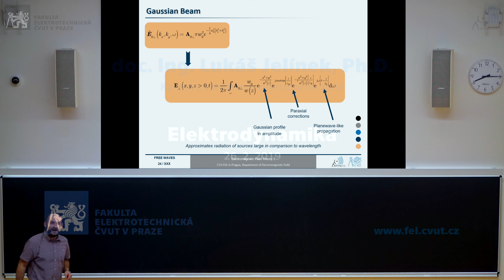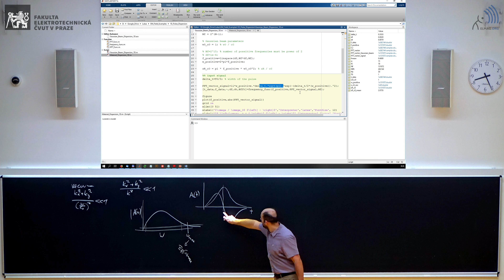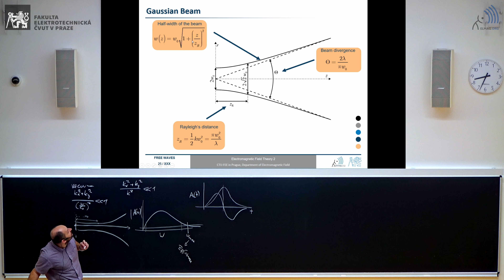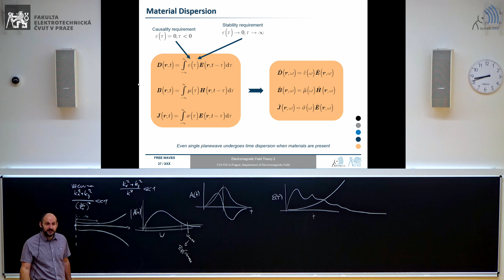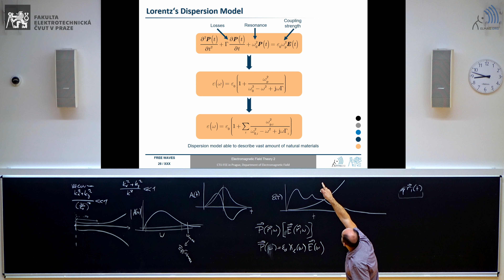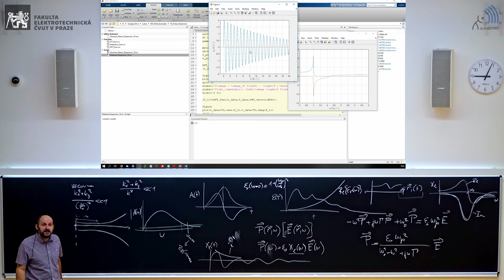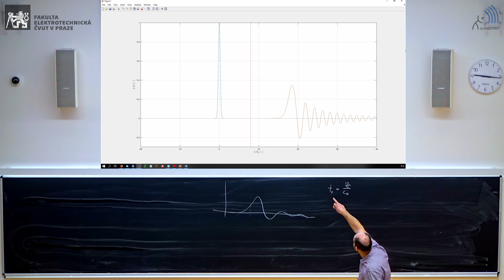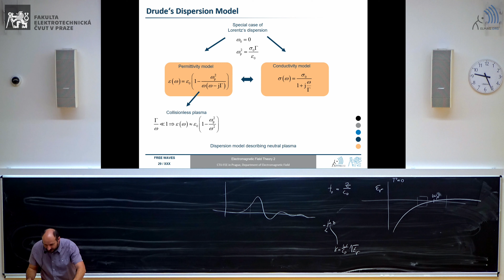doc. Lukáš Jelínek: Elektrodynamika [02b – 26. 2. 2019, LS 18-19]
Čtvrtá přednáška dokončuje výklad Gaussovského svazku a následně se věnuje časové disperzi rovinné vlny v materiálovém prostředí. Je zaveden Lorentzův disperzní model dielektrika.